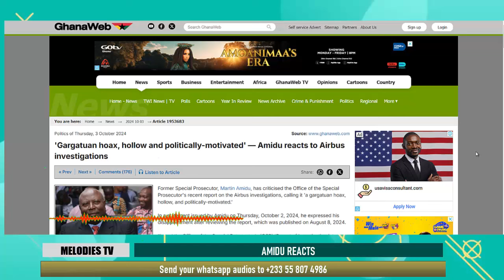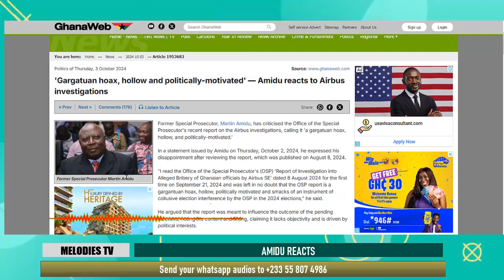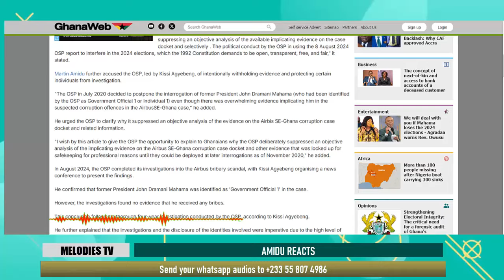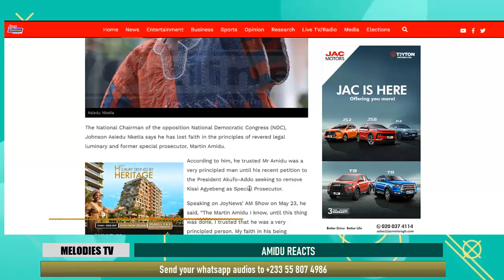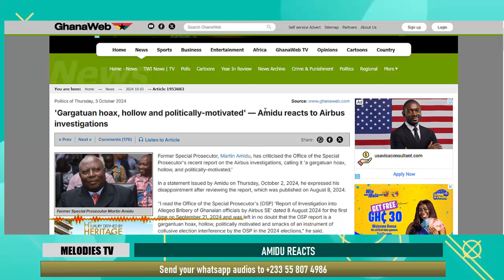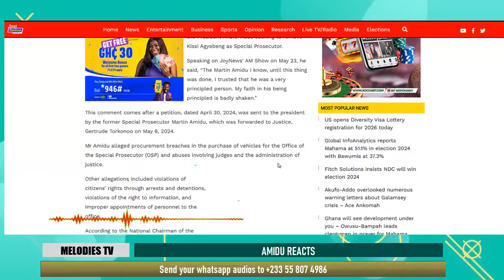Martin Amidu BLASTS Kissi Agyabeng for clearing Mahama in the airbus scandal